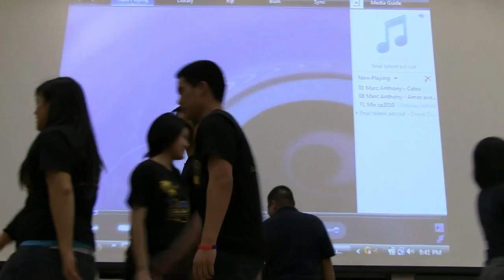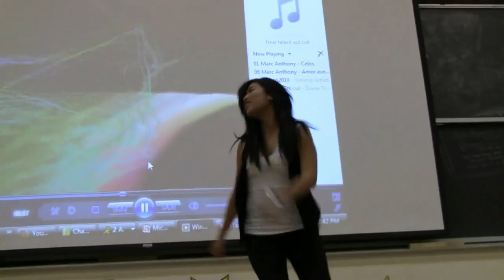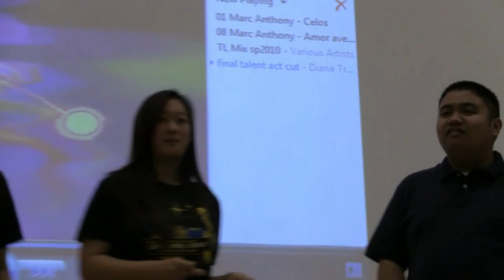(Charity Showcase) CIRCLE K INTERNATIONAL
MCs BRIAN HUANG and JOSHUA LOMELI present CIRCLE K INTERNATIONAL.